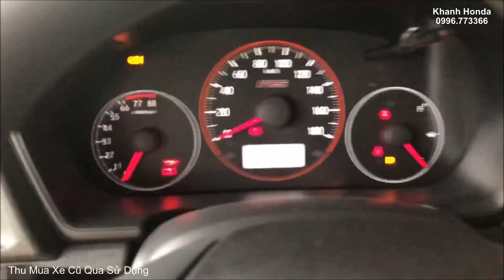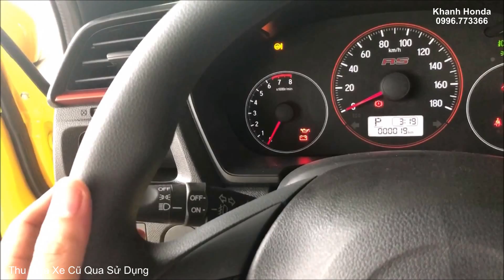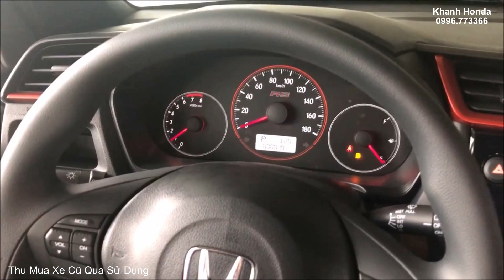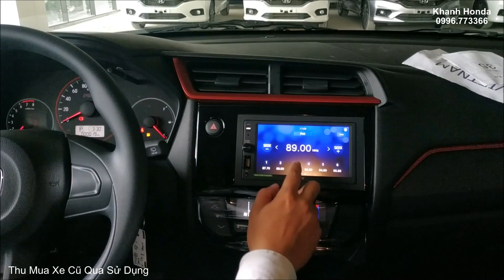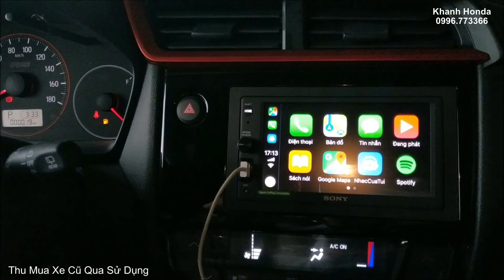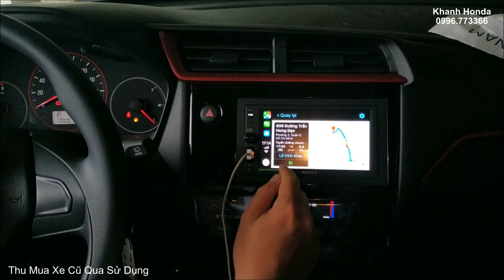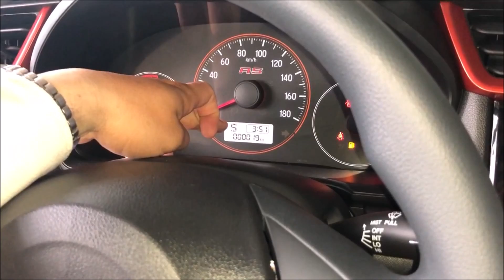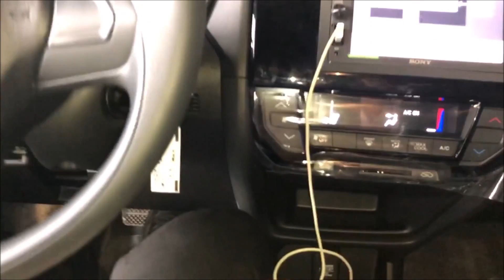Hướng Dẫn Sử Dụng Honda Brio RS 2020 Nhập Khẩu Cho Người Mới. Cách Dùng Màn Hình Kết Nối Điện Thoại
Hướng Dẫn Sử Dụng Honda Brio RS 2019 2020 Nhập Khẩu Cho Người Mới. Cách Dùng Màn Hình Kết Nối Điện Thoại Apple Carplay, USB VIdeo, Bluetooth
Honda Brio 2019 Nhập Khẩu
- Brio RS 2 Màu: 452Tr
- Brio RS : 448Tr
- Brio G: 418Tr

Honda Brio 2020 Chi Phí Nuôi/Sử Dụng Xe Tốn Bao Nhiêu Mỗi Tháng? Mua Brio Trả Góp 140Tr Lăn Bánh HCM
Khách Hàng Nào Nên Chọn Mua Honda Brio 2020 G Giá 418Tr. Thủ Tục Mua Trả Góp Honda Brio 2020 Cần Gì
Khuyến Mãi Giá Xe Honda Brio 2020 Mua Trả Góp 140Tr Lăn Bánh Ra Biển Tại HCM

Khuyến Mãi và Bảng Giá Xe Honda Ô tô Tháng 02/2020 Cập Nhật Mới Nhất
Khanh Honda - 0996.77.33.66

Xin giới thiệu chương trình khuyến mãi lơn nhất dành cho Quý khách hàng Mua xe Honda trong tháng sẽ nhận được1 trong các chương trình ưu đãi tùy theo dòng xe :
1. Giảm giá đặc biệt
2. Bảo hiểm vật chất 2 chiều Liberty và Bảo Việt.
3. Chon 1 trong các phụ kiện phù hợp với dòng xe khách hàng lựa chọn.

Honda Brio 1.2 RS OB1 : 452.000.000 vnđ
Honda Brio 1.2 RS  : 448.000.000 vnđ
Honda Brio 1.2 G : 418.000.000 vnđ

Honda CR-V 1.5 L: 1,093,000,000 VNĐ
Honda CR-V 1.5 G: 1,023,000,000 VNĐ
Honda CR-V 1.5 E: 983,000,000 VNĐ

Honda Jazz 1.5 RS : 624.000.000 vnđ
Honda Jazz 1.5 VX: 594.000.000 vnđ
Honda Jazz 1.5 V: 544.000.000 vnđ

1. Civic 1.8E
☆ Màu Bạc, Đen: 729 triệu
2. Civic 1.8G
☆ Màu Trắng: 794 triệu
☆ Màu Bạc, Đen, Xanh: 789 triệu
3. Civic 1.5RS
☆ Màu Trắng: 934 triệu,

Honda HR-V 1.8 L: 871,000,000 VNĐ (Màu Trắng Ngọc, Đỏ)
Honda HR-V 1.8 L: 866,000,000 VNĐ
Honda HR-V 1.8 G: 786,000,000 VNĐ

Cám ơn đã quan tâm